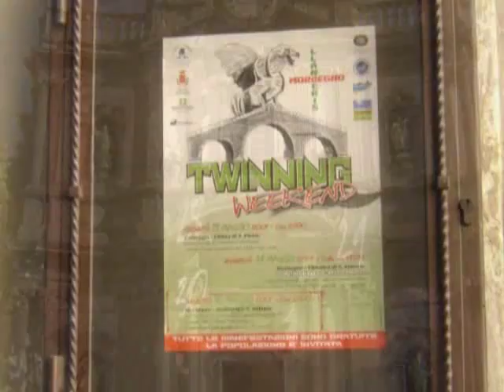Cantorion Colin Jones. Atgofion Morbegno Memories 2009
Cantorion's brand new CD is on iTunes.

Under the baton of John Daniel, Cantorion Colin Jones visited Morbegno in 2009. The choir visited the beautiful region of Valtellina in Alpine Italy and in particular the town of Morbegno. The venture was part of the twinning programme which Morbegno has with its partner town in Wales, Llanberis. Cantorion members will be acting as ambassadors for Llanberis and the wider region of Snowdonia. This partnership is some 30 years old and grew out of the close relationship that developed between the athletics' clubs in both towns as they competed one with another in their respective mountain races. Ken Jones, the very repected mountain runner from Llanberis, is a major motivator in these activities and Cantorion was very excited to accept an invitation to perform two concerts in the area during the last week of May, 2009